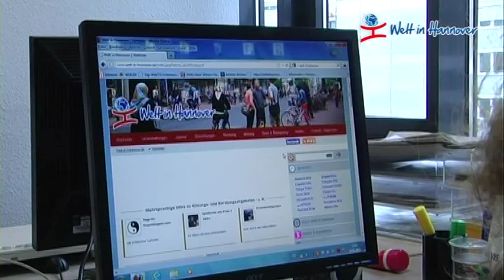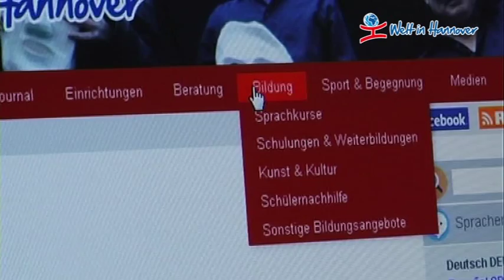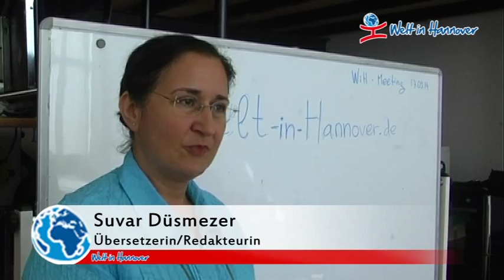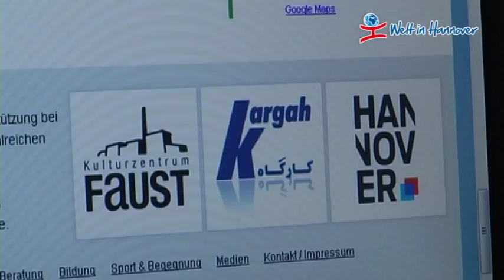Stimmen zum Internetportal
Die Welt in Hannover ist mehrsprachig, interkulturell und vielfältig, so wie wir, die Menschen die in Hannover leben. Das Internetportal bildet diese Vielfalt ab.